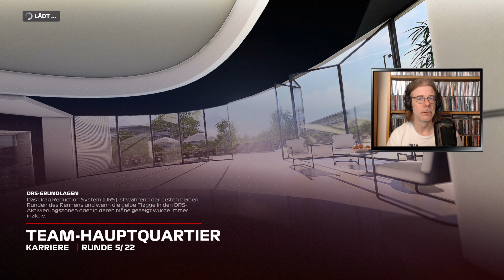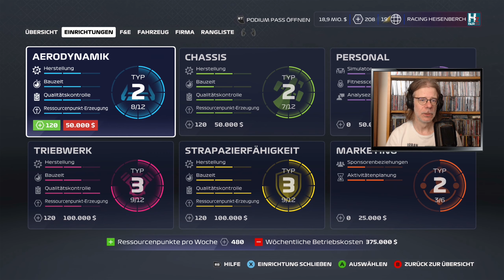F1 2020: My team #86: Holland-GP; zurück zur alten Power? [Let's Play][Gameplay][German][Deutsch]